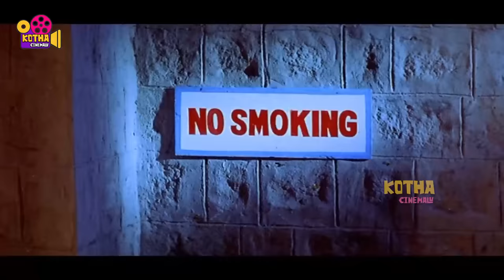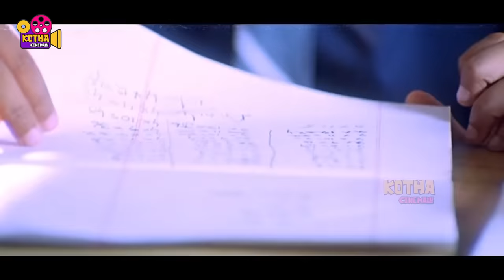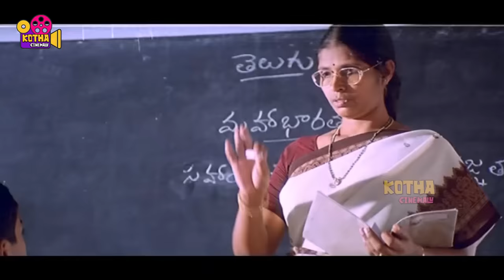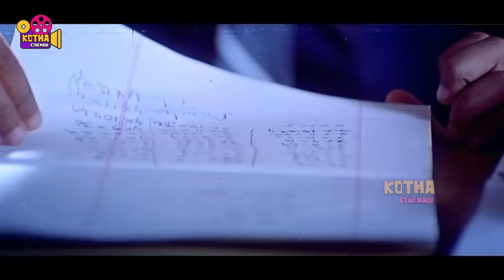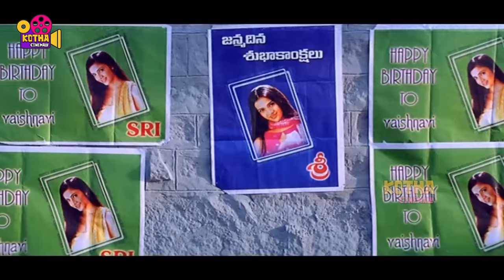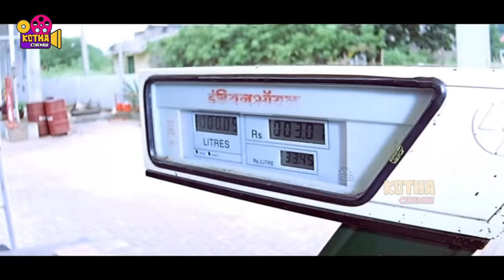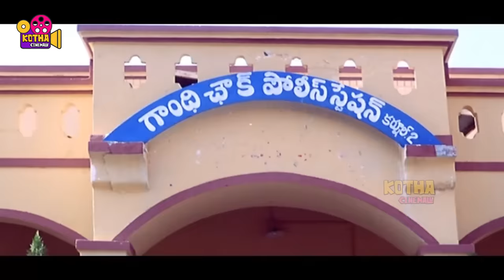Manchu Vishnu, Ohanna Shivanand, Neetu Chandra Telugu FULL HD Action Drama Movie || Kotha Cinemalu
Watch Manchu Vishnu, Ohanna Shivanand, Neetu Chandra Telugu FULL HD Action Drama Movie || Kotha Cinemalu